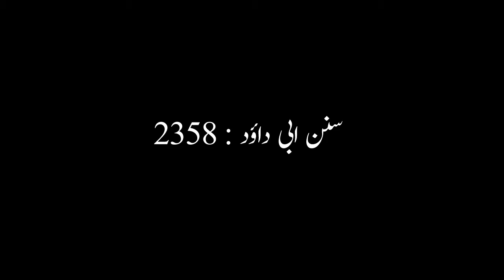Aftari ki Dua